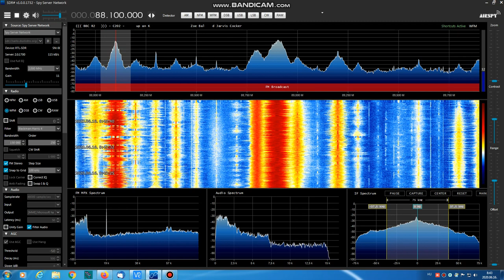[Sporadic-E] BBC Radio 2 with local signal level on 88.1 MHz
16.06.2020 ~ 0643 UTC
At the end of the recording Internet has been went instable at my workplace ,disconnected from my remote dongle. :|